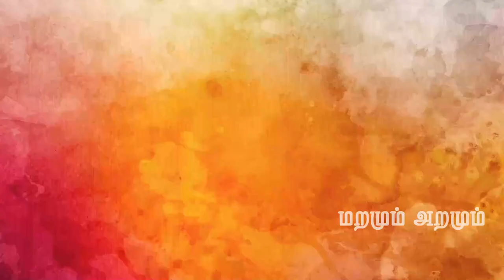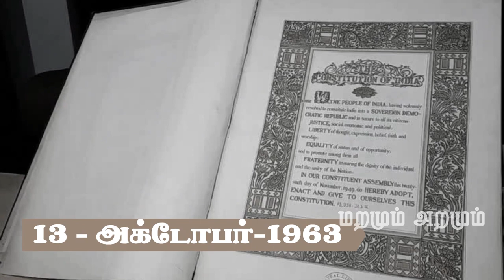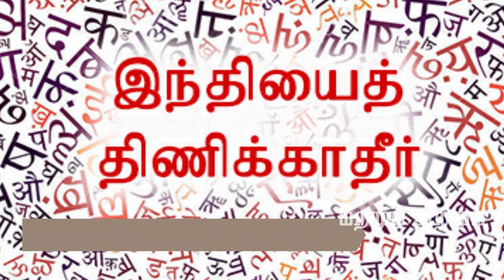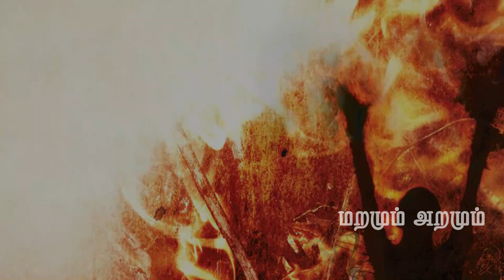தமிழன் எழுந்த கதை E05 | இந்தி எதிர்ப்புப் போராட்டம் | இந்தி ஒழிக ! | Anti Hindi Agitation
This series explains about the History of Anti Hindi Imposition in Tamil Nadu. This protests changed the very political landscape of India and its impacts are still felt. Maraimalai Adigal, Suthananda Bharathiyar, Navalar Somasundara Bharathiyar, Arignar Anna, Periyar EV Ramasamy, PT Rajan, participated in these protests.This episode explains about the first phase 1938 Anti Hindi Agitation in Tamil
இந்தத் தொடர் தமிழகத்தின் நடந்த இந்தி எதிர்ப்பு போராட்ட வரலாற்றைக் கூறுகிறது. இந்தி எதிர்ப்புப் போராட்டங்கள் இந்திய வரலாற்றையே திருப்பிப் போட்டது என்றால் அது மிகையல்ல.

References:
இந்தி...யா? இந்தியாவா? - கே எசு ஆனந்தம்
இந்தி எதிர்ப்பு வரலாறு - புலவர் த அழகரசன்
வரலாற்றுச் சுவடுகள் - தினத்தந்தி
தமிழக மொழிப்போர் ஈகியர் வரலாறு - செந்தலை ந கவுதமன்
இந்தி பொது மொழியா - மறைமலை அடிகள்
இந்தி போர் முரசு
இந்தி எதிர்ப்பு ஏன் - அறிஞர் அண்ணா
மொழிப்போர் - ஆர் முத்துக்குமார்
தந்தை பெரியார் முழு முதல் வாழ்க்கை வரலாறு - கவிஞர் கருணானந்தம்
திராவிட இயக்க வரலாறு - ஆர் முத்துக்குமார்
பெரியார் - ஆர் முத்துக்குமார்
பெரியார் ஈ வே ரா சிந்தனைகள் - வே ஆனைமுத்து